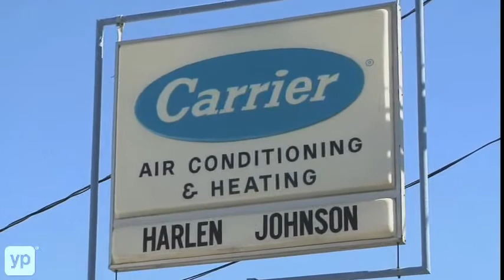Harlen Johnson Heating & Air Conditioning Co.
Need a new air conditioner? Or repairs? Or just advice? Harlen Johnson Heating & Air Conditioning in Dallas has been providing all of those for over 50 years. A factory-authorized dealer for Carrier products, they focus on prompt service and long-term customer relationships. In-house sheet metal shop and free estimates are available.